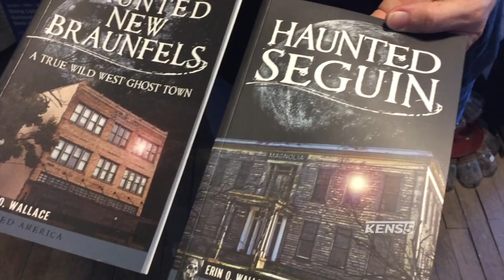Restoring the building: Hauntings at the Magnolia Hotel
Click through the haunted history of the Magnolia Hotel in our interactive map.